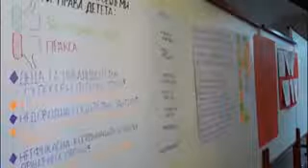Položaj i prava dece sa smetnjama u razvoju u kontekstu evropskih integracija - prilog TV Čajetina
U petak, 15.septembra 2017. godine, u 14 časova, u sali Biblioteke „Ljubiša R. Đenić“ u Čajetini, Udruženje građana „Zlatiborski krug“ iz Čajetine i Užički centar za prava deteta organizovali su javni događaj na temu „Položaj i prava dece sa smetnjama u razvoju u kontekstu evropskih integracija“. Ovu temu predstavili su kroz pano prezentaciju sa diskusijom.  Aktivnost se realizuje u okviru projekta „Monitoring ostvarivanja prava deteta u procesu pridruživanaja Srbije Evropskoj uniji“, koji Užički centar za prava deteta realizuje u saradnji sa Beogradskom otvorenom školom, u okviru programa „Civilno društvo za unapređenje pristupanje Srbije Evropskoj uniji“, uz podršku Švedske.